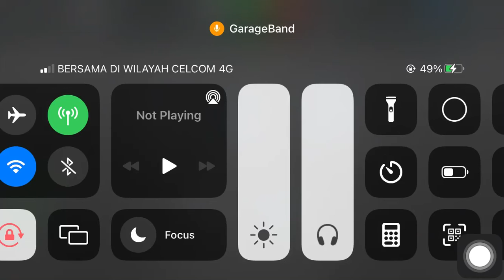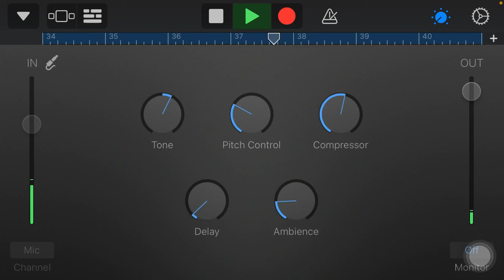Mu Comey Ku Keney - Short Cover